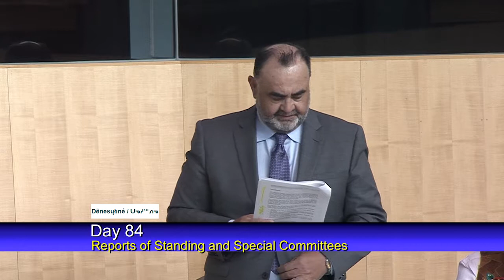Dëne Sųłıné Yatıé / Chipewyan interpretation of Day 84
Chipewyan / Dëne Sųłıné Yatıé  interpretation of Day 84 of the Third session of the 18th Legislative Assembly of the Northwest Territories